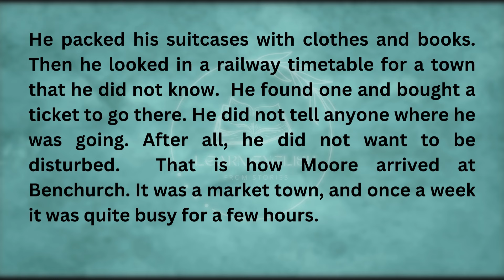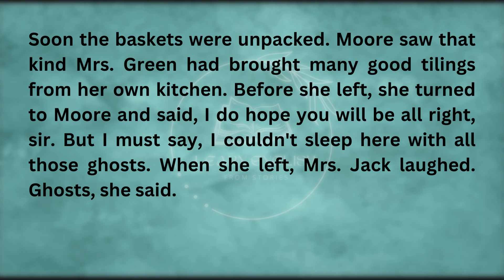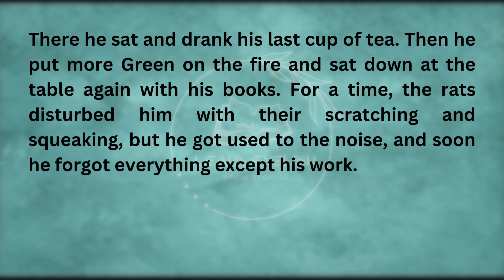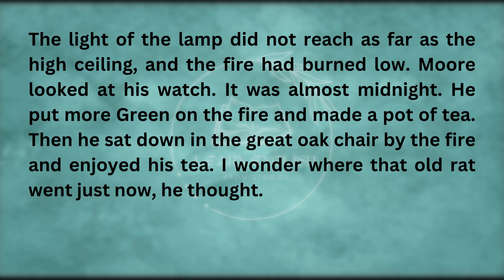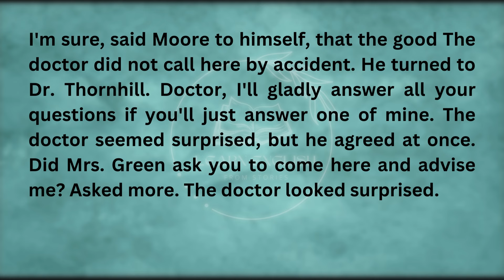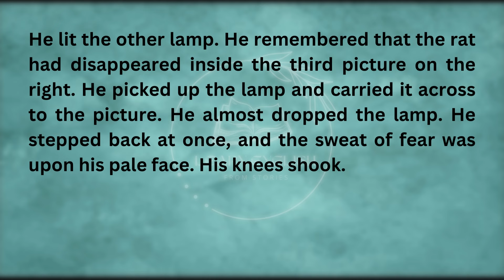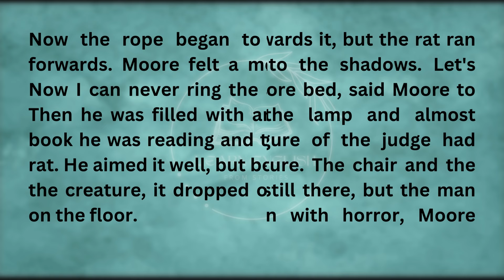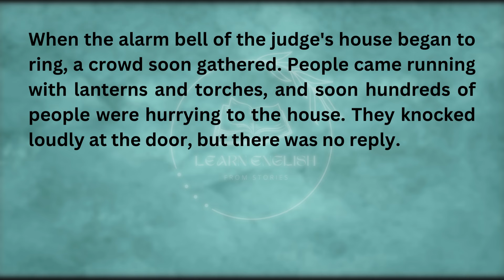Learn Faster, Speak Better | Learn English Through Story | Practice English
Learn Faster, Speak Better Learn | English Through Story | | Speak English | Practice English

"Welcome to the Learn English From Stories on YouTube! Dive into a treasure trove of captivating stories that will not only entertain you but also help you improve your English skills. Join us on this language-learning journey as we explore the power of storytelling to enhance your vocabulary, grammar, and comprehension. Let's embark on this exciting voyage together with Learn English From Stories - where stories and learning unite!"